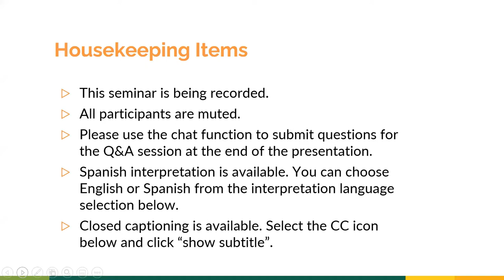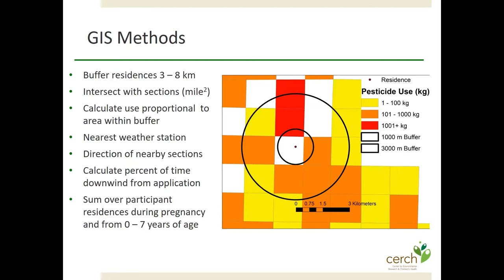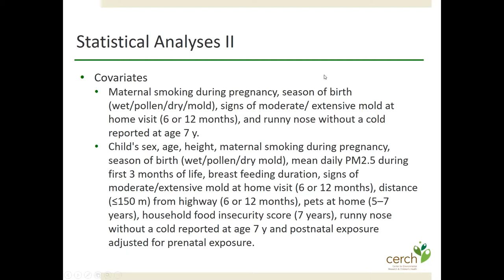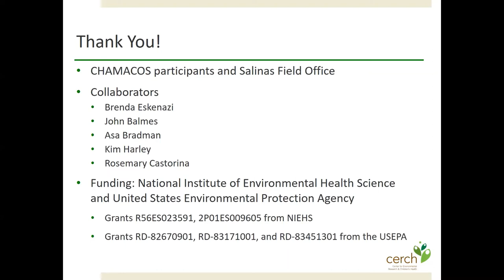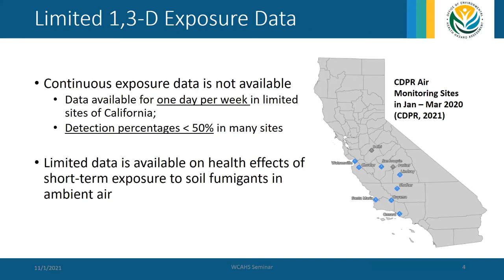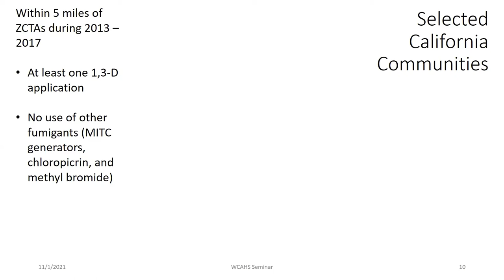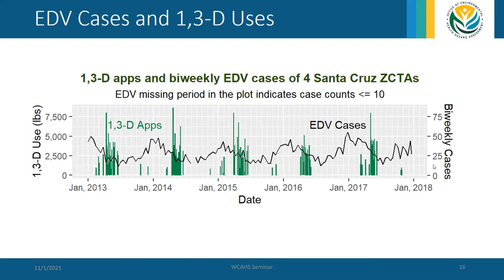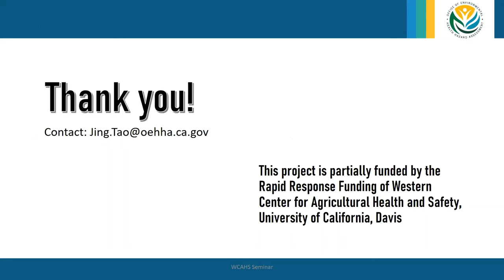November 2021: Agricultural use of 1,3-Dichloropropene and respiratory emergency department visits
Agricultural use of 1,3-Dichloropropene and respiratory emergency department visits in selected California communities from 2013 to 2017

Presenters: Jing Tao, Research Scientist, Office of Environmental Health Hazard Assessment, California Environmental Protection Agency and Robert Gunier, Assistant Researcher, School of Public Health, UC Berkeley

This seminar will focus on research related to residential proximity to 1,3-Dichloropropene applications and emergency department visits due to respiratory problems. We will examine whether associations are modified by weather factors or air pollutants.